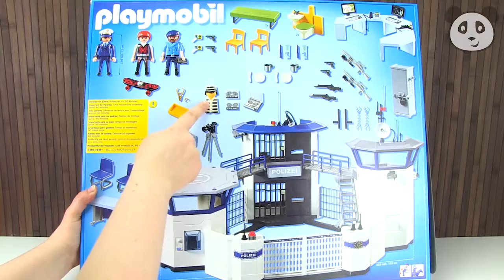PLAYMOBIL POLIZEI 🚨 Polizei Kommandostation 🚔 Spielzeug ausgepackt&angespielt - Pandido TV